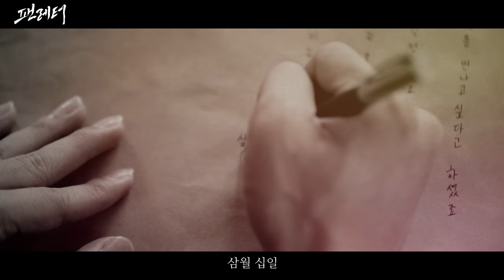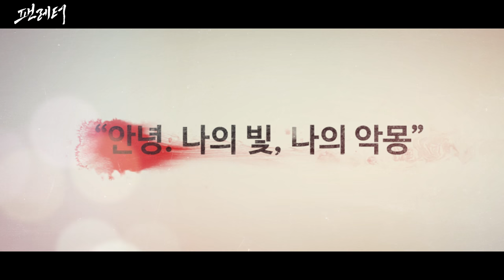뮤지컬 팬레터 트레일러 영상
한국 문단을 대표하는 천재소설가 ‘이상’과 ‘김유정’, 그리고 경성시대 문인들의 모임인 ‘구인회’의 이야기에서 모티브를 얻어 당시 모던한 시대적 분위기와 예술가들의 삶에 작가의 상상력을 더한 모던 팩션 'faction' 뮤지컬 '팬레터' 의 영화 같이 아름다운 트레일러 영상을 만나보세요.